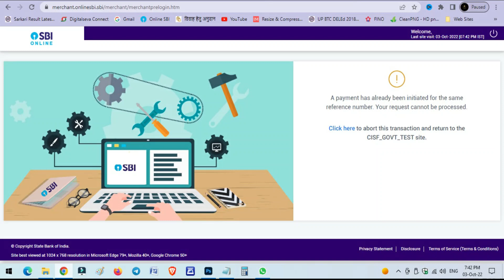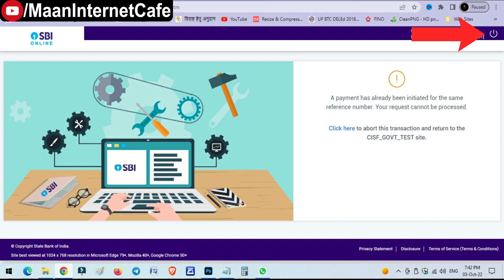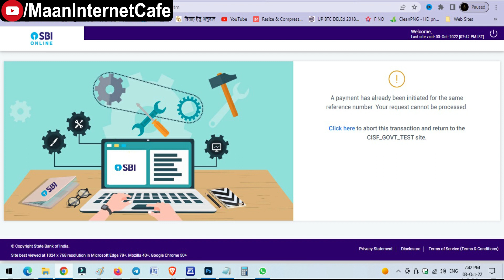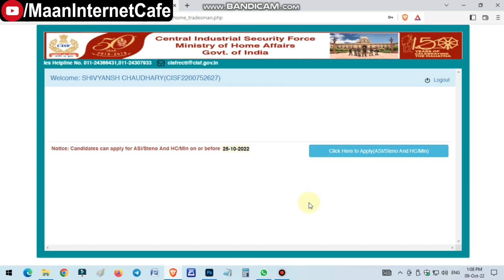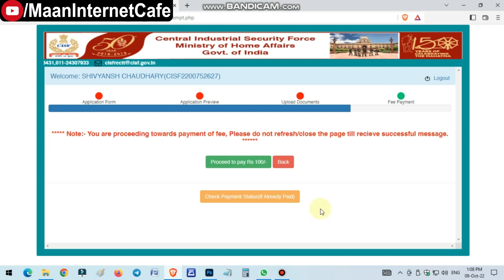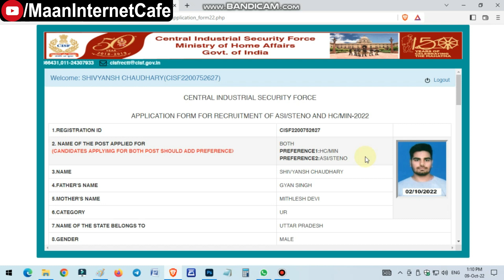CISF Payment Problem | CISF HC Ministerial Payment Problem Print Problem Solve Kaise Kare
Your Quarries-
CISF Print Problem
CISF Payment problem
CISF HC Ministerial Payment Problem Print Problem Solve Kaise Kare
CISF HC Ministerial form Print Option payment problem solve
how to print cisf hc form
cisf constable payment problem
cisf constable fire payment problem
cisf constable payment problem solution
cisf hcm payment problem
cisf hcm payment problem 2022
cisf payment ke bad print problem
how to solve cisf payment problem
cisf constable fire print problem
cisf hcm online form payment problem
cisf online application payment problem
cisf hcm online form 2022 payment problem
cisf constable payment ke baad print nahi nikla
cisf payment problem
cisf payment problem
cisf payment problem telugu
cisf payment problem 2022
cisf payment failed problem
cisf head constable payment problem
cisf form fill up 2022 payment problem
cisf he payment problem
cisf new vacancy 2022
cisf form fill up 2022
cisf head constable ministerial recruitment 2022
cisf
cisf fire physical mein kya kya hota hai
cisf fee payment problem
cisf fire admit card 2022
cisf ka form kaise bhare 2022
cisf asi physical test details
cisf asi steno recruitment 2022
cisf head constable ministerial paper
cisf ka full form kya hai